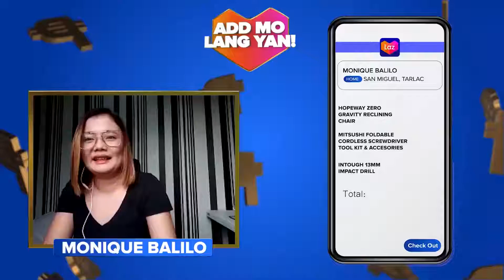Lazada PH | Lazada Swerte Mo Highlights - Nov 3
CLAIM IT, Ka-Lazada! 🙏🏻
“Ako na ang susunod na mag-uuwi ng ₱100,000 sa Lazada Swerte Mo!”
Kaya don’t forget to watch Lazada Swerte Mo this WED, NOV 10 at 7PM.
HOW TO JOIN:
1. Collect you raffle daily
📅NOV 10, WED at 7PM on LazLive, on the LazadaPH app